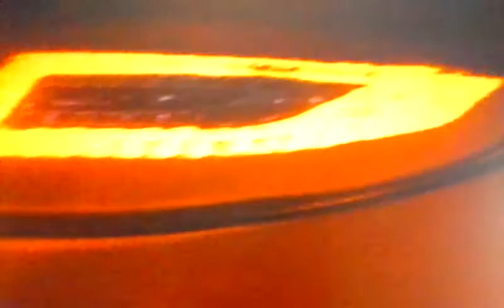Play need for speed the run